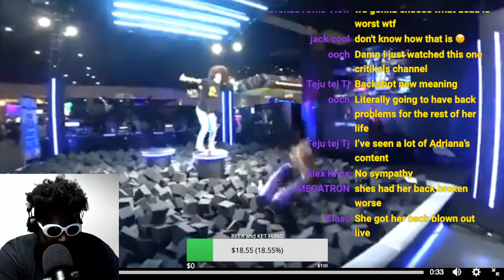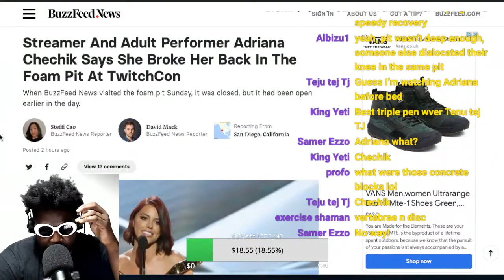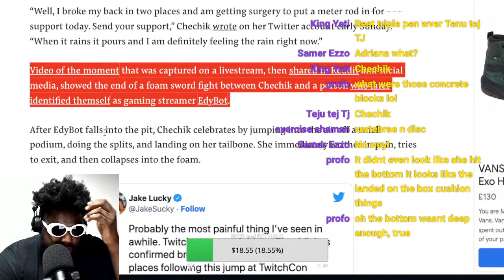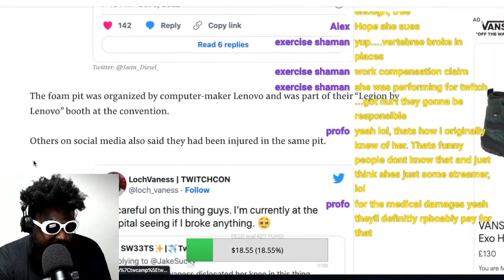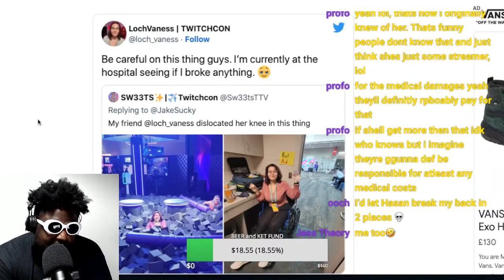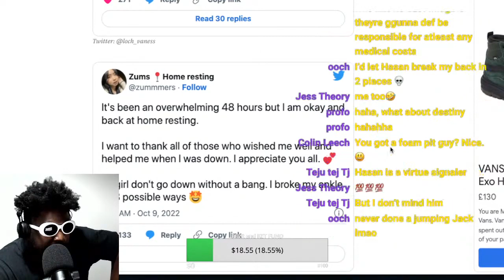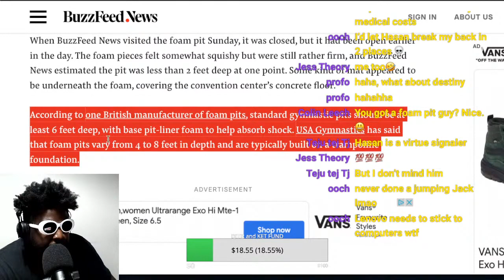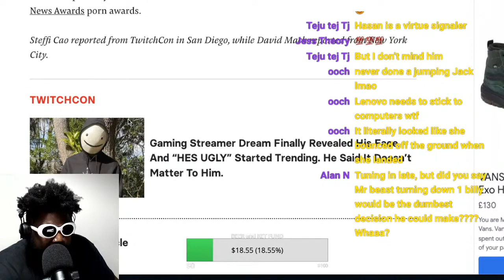Streamer Breaks Her Back In 2 Places In Foam Pit At Twitchcon